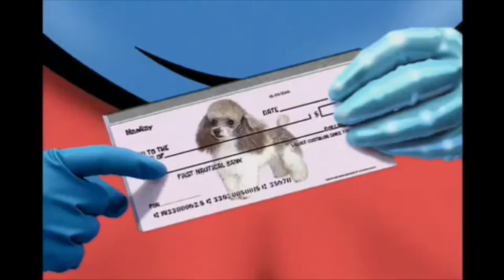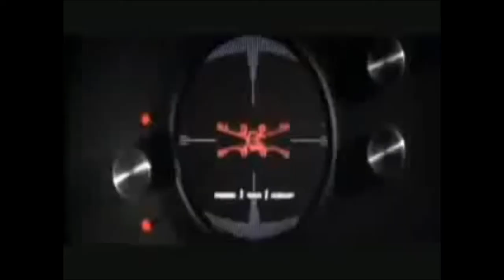I Have an Army, We Have a Hulk Megamix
This all started with the original meme that I saw, with the scene from "Avengers" where Loki threatens his impending army, and Iron Man retorts with the fact that they have a Hulk then it ended with Captain Jack Sparrow proclaiming he had a jar of dirt. And it just took off from there. I quickly thought of the "It's the Great Pumpkin, Charlie Brown" scene where Charlie says "I got a rock..." And from there, I set out to create the greatest compilation of "I have/I got/we have/we got" clips that I could find. That began months of research, gathering the clips, trimming them all down, and putting them together into a *somewhat* cohesive whole. I hope you enjoy! Let me know if I missed any famous examples of any other "have" or "got" in TV, movie, internet, or video game history.